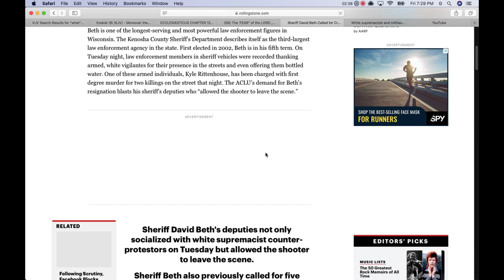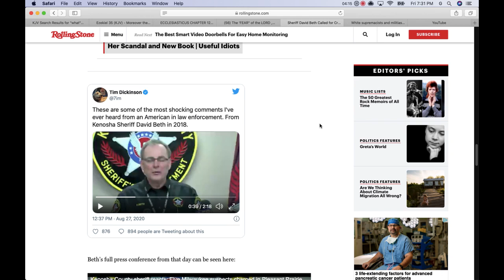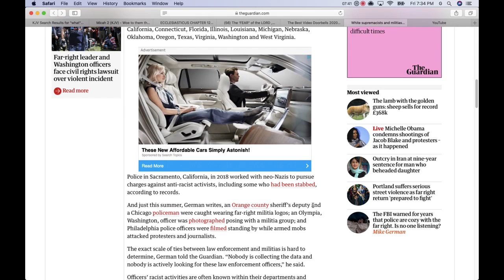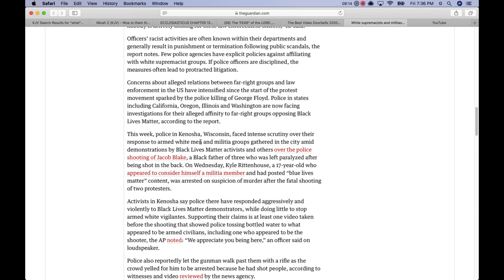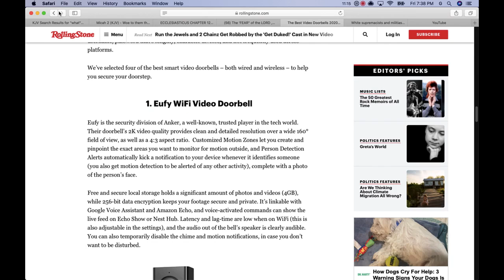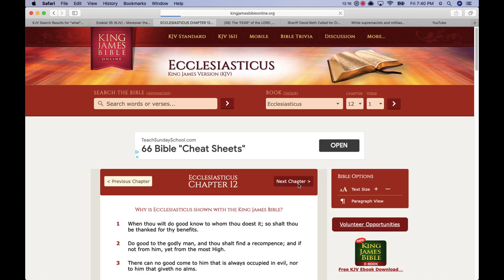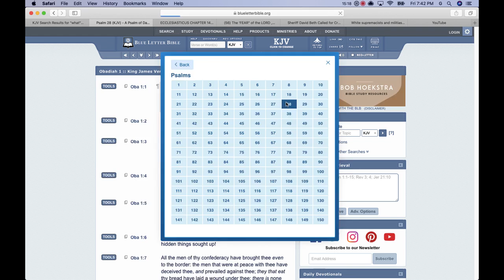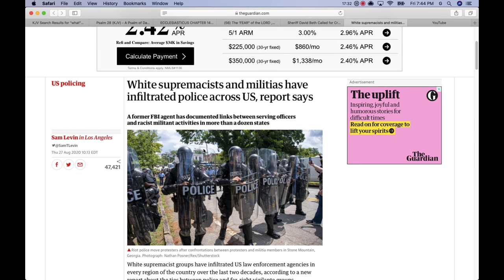Tell Us How You Really Feel Esau!!!